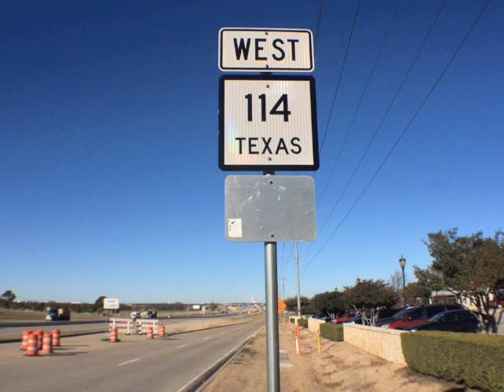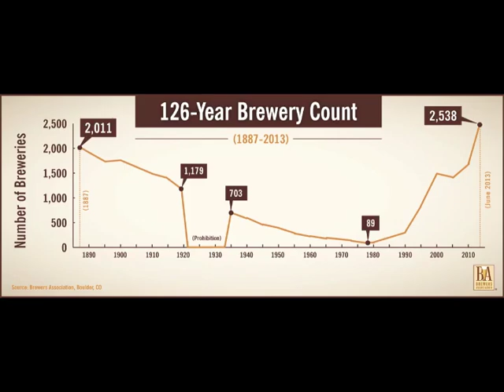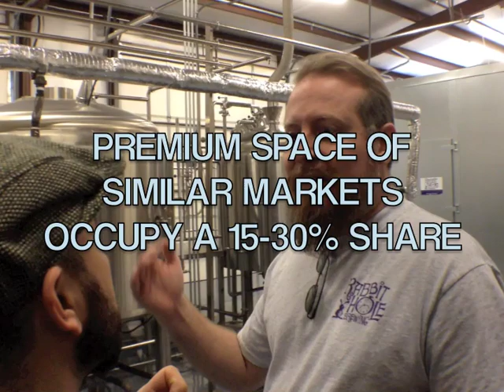First Down the Rabbit Hole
Rabbit Hole Brewery, one of North Texas' newest breweries to come on line, invited guest to their very first brewery tour on January 18, 2014. The Driftin Outlaw Band played at the even and their music is featured in the video. and the iPhone 4S.